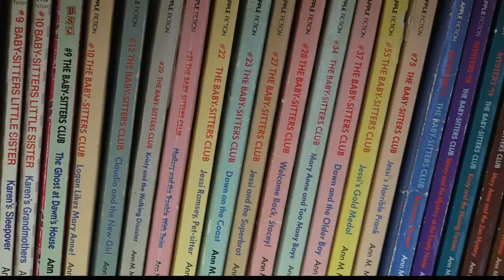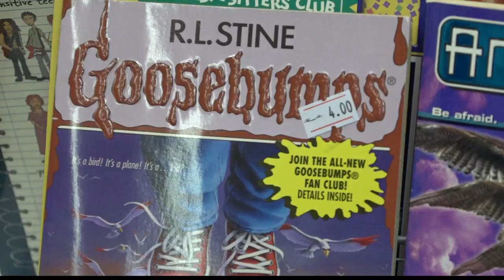That 90's Shop opens in Florissant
That 90's Shop opened its doors two weeks ago in Florissant. Dana Dean was a 90's kid and went to check the place out.